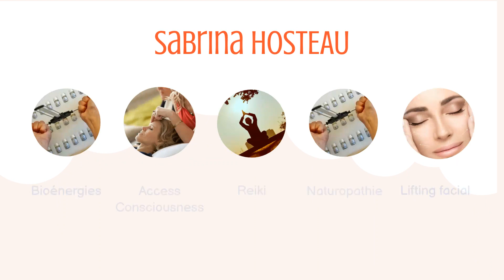Bioénergie ACMOS : Rééquilibrez votre énergie vitale 🌿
Bienvenue dans cet article sur la Bioénergie ACMOS : Rééquilibrez Votre Énergie Vitale 🌿 ! La thérapie énergétique est une méthode de guérison naturelle qui vise à rétablir l'équilibre énergétique du corps pour améliorer votre bien-être physique et émotionnel. Dans notre société moderne, nous faisons face à des niveaux élevés de stress, de pollution et de déséquilibres énergétiques, ce qui impacte notre santé et notre harmonie.

La bioénergie ACMOS repose sur l'idée que chaque être vivant est composé d'énergies subtiles. Lorsqu'elles sont déséquilibrées, cela peut entraîner divers problèmes de santé. En utilisant des techniques spécifiques comme la mesure des points d'acupuncture et l'analyse des champs énergétiques, les praticiens peuvent détecter et corriger ces déséquilibres pour restaurer votre vitalité.

Découvrez comment cette approche holistique peut renforcer votre système immunitaire et vous maintenir en bonne santé. Plongez dans l'univers de la bioénergie ACMOS et apprenez à équilibrer vos énergies pour une vie harmonieuse et épanouie.

Rejoignez-nous pour en savoir plus et commencez votre voyage vers une santé optimale dès aujourd'hui !